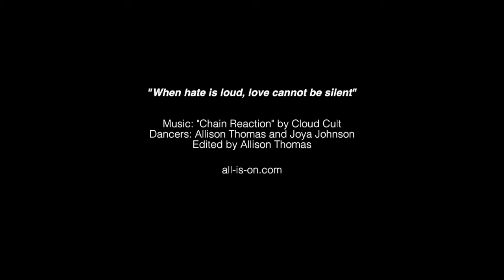Chain Reaction - Joya Johnson and Allison Thomas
My dear friend Joya and I created this film in response to all of the division and fear that seems to be growing in our country. We know we are not alone in our feelings of helplessness. We had to do something. Dance is our art. So this is our something.

The racism, the injustices and the frustrations today are very real and are deeply rooted in our history. This is our attempt to understand it. We wanted to use our art to sort through this and ignite some spark that can make change. This is our invitation for you to ignite that spark.

Your words, your actions, your being is powerful. You can use your being to spread love. You can use your being to spread hate. You can withhold your words and actions and use silence to bring about more pain and ignorance. We will use everything that we have to speak out against injustice. We will not be silent.

We are ALL much more similar than we care to admit. Our prayer is that someone who feels like they are superior or different from others sees this and recognizes a bit of themselves in us. As a new mother, I am constantly reminded that we all start off so perfect. We are all created as these perfect, innocent, and loving beings. Fear is learned. Hate is learned.

We pray that anyone who is trying to oppress, control, or flat out eradicate anyone else, finds freedom from their own pain and suffering, so they don’t feel the need to hurt others. We MUST show them love. They have forgotten their true nature.
Music by: Cloud Cult (I’m in love with the band that created this song. They are spreading a message of love and light and I am honored every time I get to dance to their brilliance.)